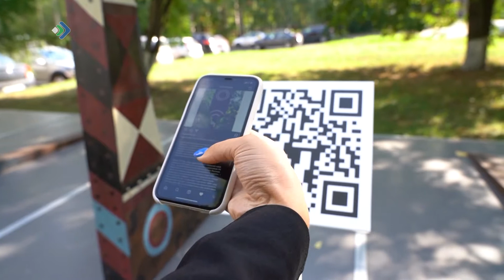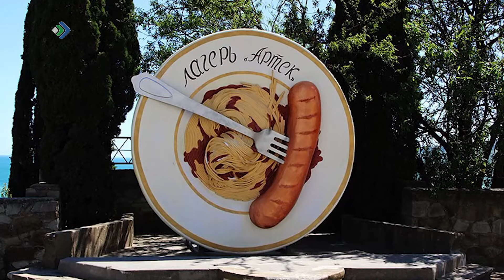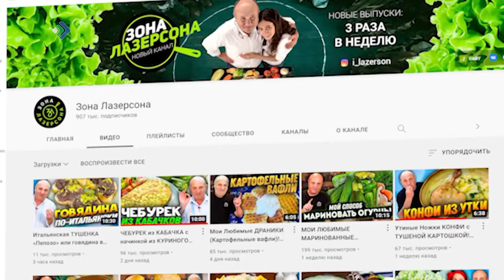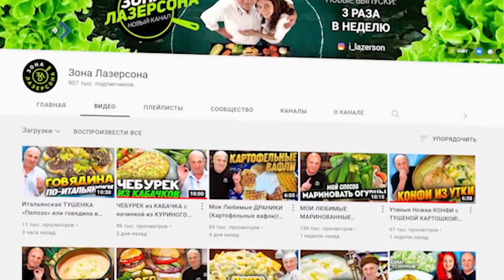Студия 11. 31.08.21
- Коми прялки и Василий Кандинский. Творчество сквозь года.
- Я забыл все буквы! Избавляемся от синдрома «1 сентября».
- Интеллектуальная еда. Илья Лазерсон в программе "Детали.Откровенное".
- Творим волшебство руками. Учимся гончарному мастерству.
- Марья моль и рок. Поем вместе с группой Олд скул.